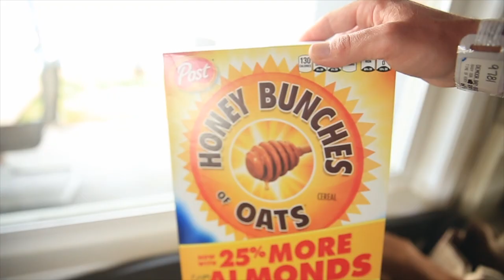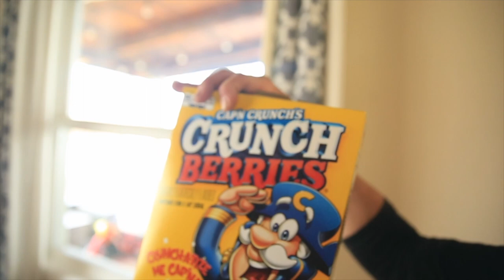Supergluing Hoka Running Shoes